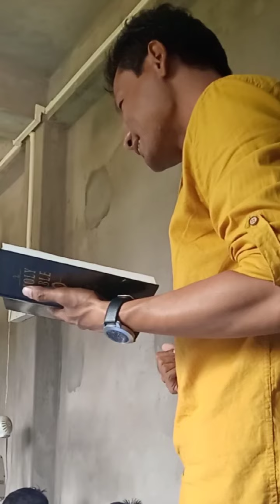DSF//Girja khe lai mo||Speaker-Sir Pegu //Translated by Respected Brother John//English to Bengali